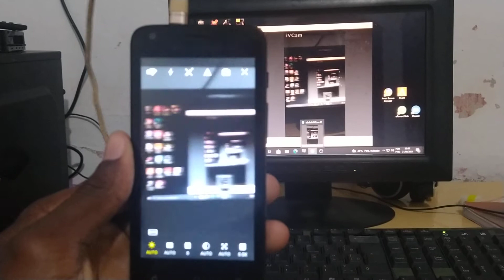utilizando o celular como webcam deu muito certo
coloquei meu celular para funcionar como webcam, deu muito certo, tutorial no próximo vídeo.